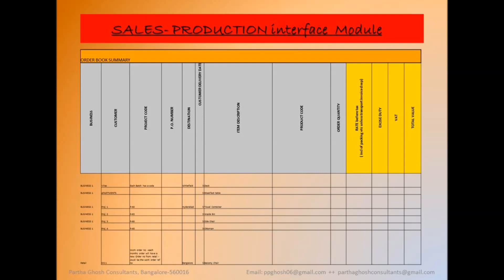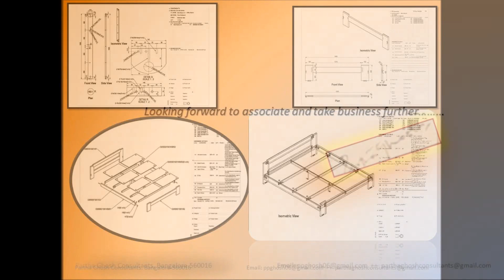PGC Consultancy teaser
Partha Ghosh Consultants, Bangalore- Looking forward to associate